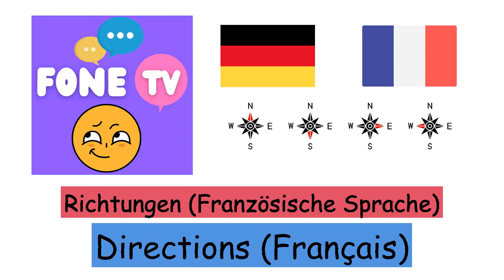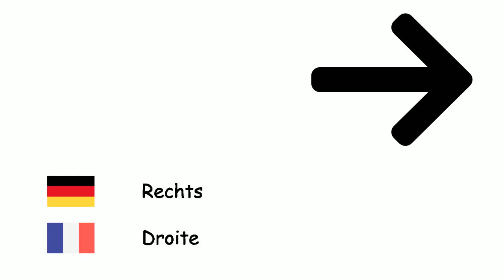Richtungen (Französische Sprache) (de-fr)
Fone TV
de-fr-17
Directions (Français)
Norden - Nord
Süden - Sud
Osten - Est
Westen - Ouest
Nordost - Nord-est
Nordwest - Nord Ouest
Südost - Sud-Est
Südwest - Sud-ouest
Links - Gauche
Rechts - Droite